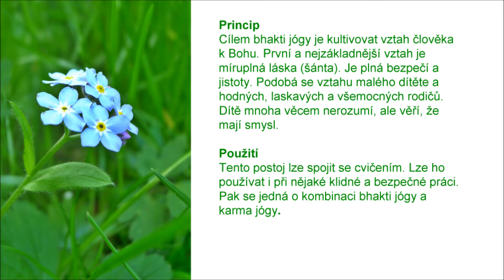Bhakti jóga: základní technika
Cílem bhakti jógy je kultivovat vztah člověka k Bohu. První a nejzákladnější vztah je míruplná láska (šánta). Hudba maestro Vždystřízliv. Svépomocné příručky, relaxační nahrávky, smích atd. Oblíbená jóga Oblíbený čchi-kung Svépomoc AZ! Vše dobré!